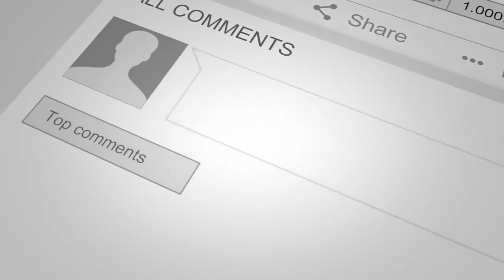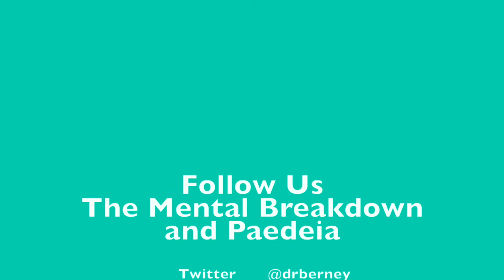The Differences Between Feelings and Emotions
Welcome to The Mental Breakdown and Psychreg Podcast! Today, Dr. Berney and Dr. Marshall discuss the important differences between feelings and emotions, and why it is important for us to understand both.

Here are a variety of websites where you can learn more about feelings and emotions: